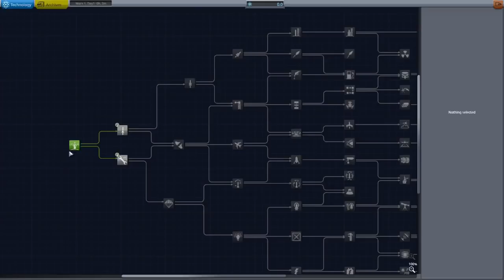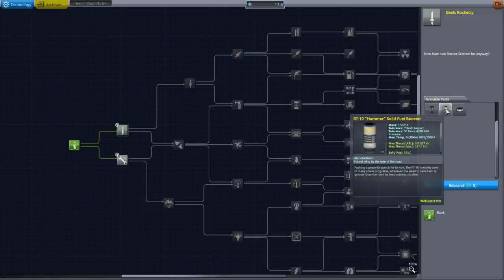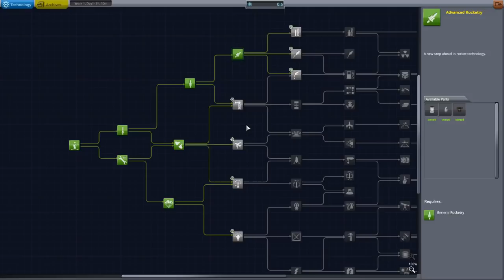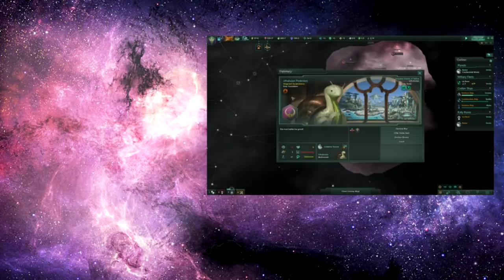Kerbal Space Program - Livestream Highlights - Nobody Can Hear You Scream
Kerbal Space Program is an extremely complicated game that uses a lot of words I don't know, but let's try to get to the Mün regardless...